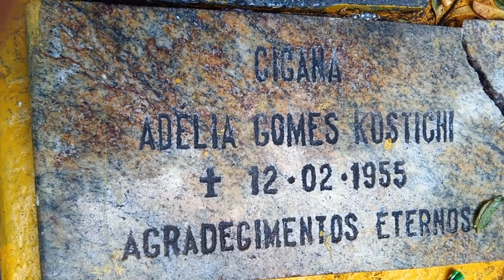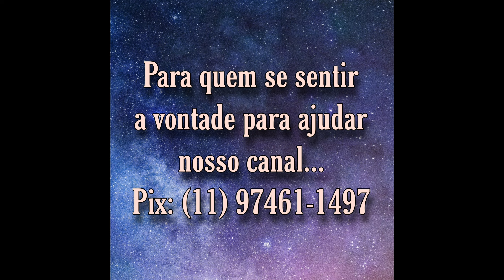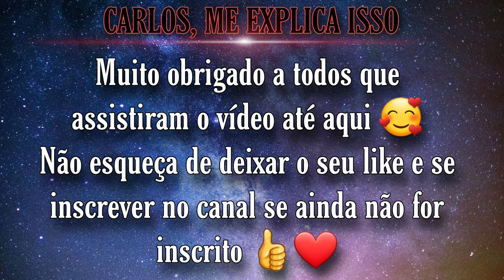Túmulo da cigana Adélia Kostichi | Cemitério Santo Antônio, Espírito Santo.